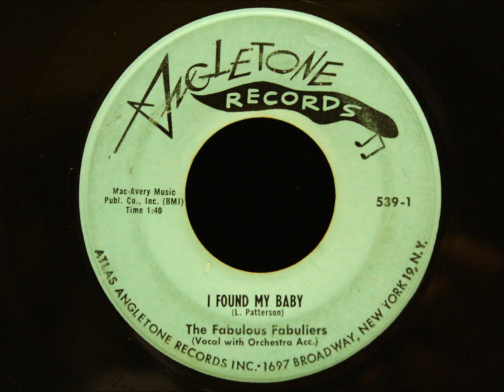Fabulous Fabuliers - I Found My Baby - Answer to "There Goes My Baby"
I wonder if Lover Patterson was singing on this one or just acting as manager